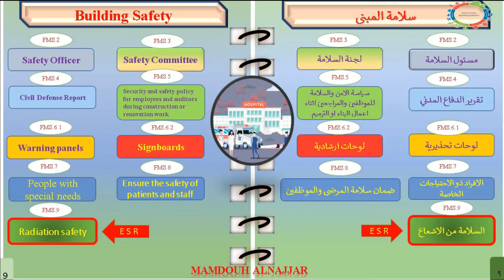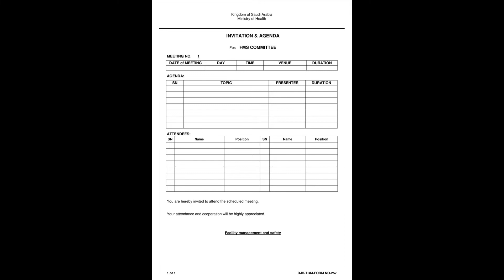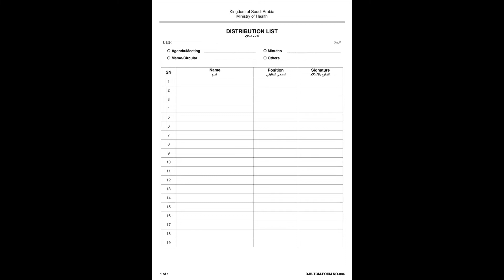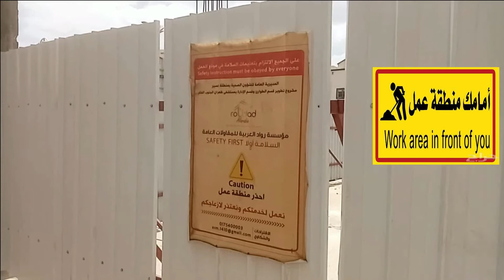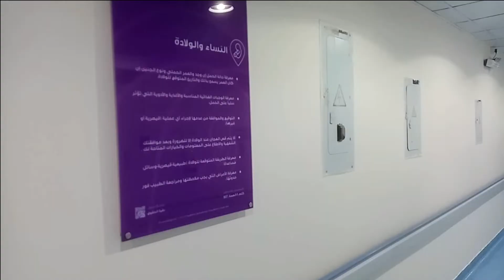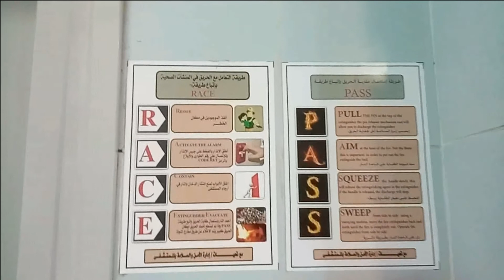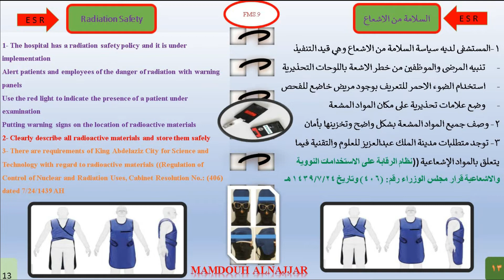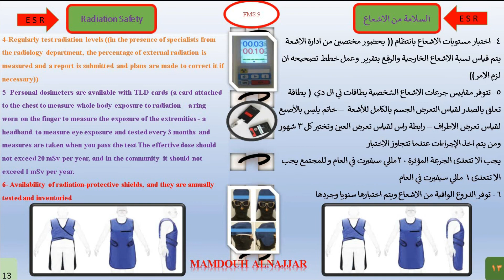معايير خطة سلامة المبنى FMS 2 TO 9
ملف الامن والسلامة  FMS
خطة سلامة المبنى والمعايير الملحقة بها